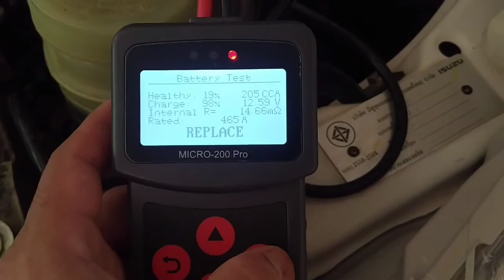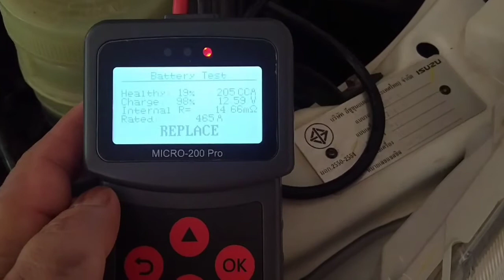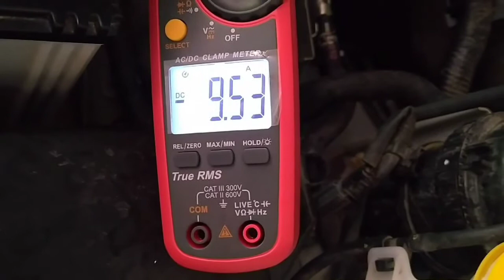เช็ค test แบตเตอรี่ ในการสตาร์ทรถ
กระบะ Dmax1.9 แบตเตอรี่ รุ่น75D23 JIS ค่าCCAมาตราฐาน 465 CCA